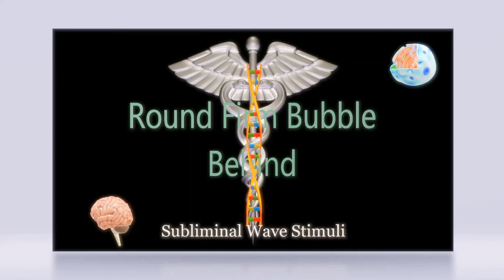Round Firm Bubble Behind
🎧 This advanced  session that require headphones.
Using them will help you enhance the listening experience and stimulate each side of the brain to ensure effectiveness.🎧

More and more girls are focusing on building firm round posterior at the gym or even at home using positive affirmations. Here we concentrate on shaping the gluteal muscles, to achieve a firm lifted round bubble posterior.
Of course by squeezing and releasing the gluts muscles as much as possible is a good way to boost the results. Performing those lift whenever possible can be very effective.

-SHARE THE VIDEOS ON SOCIAL MEDIA!

-Feel free to give feedback on results.

Don't forget to drink a lot of water! That will accelerate the process and in the same time avoid headache.

Thank you for considering joining us in the movement to ensure the continuity of this channel.
Because we want to keep  giving you free subliminal, we need your help. :)
Any little help is very much appreciated.

I recommend listening this sublimnal supercharger to prepare your subconscious mind process the commandsfaster and easier.
A good way to accelerate the definitie results is to listen extremely effective Booster, as it will locate and remove any hidden blockages that may interfere or slow the progress.

Sound: Greenbriar stream.
Public Domain CC0 1.0 Universal